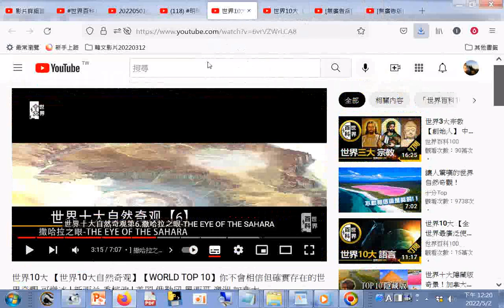世界10大 【 人類#電影史上最賣座10部電影 】 World Top 10 【】你错过了哪一部影片了！ 经典老电影 星際大戰 哈利波特【截至2016年8月】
世界10大 【 人類電影史上最賣座10部電影 】 World Top 10 【】你错过了哪一部影片了！ 经典老电影 | 星際大戰 | 哈利波特